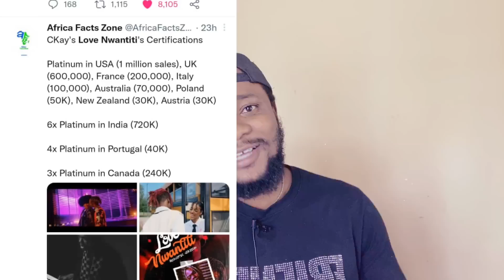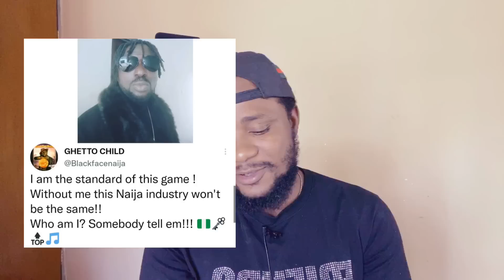Zambia Fans Attack Kizz Daniel | Ckay Love Nwantiti | Tinubu supporters